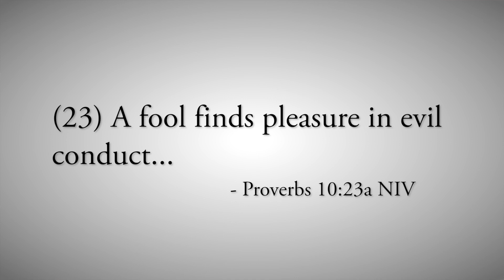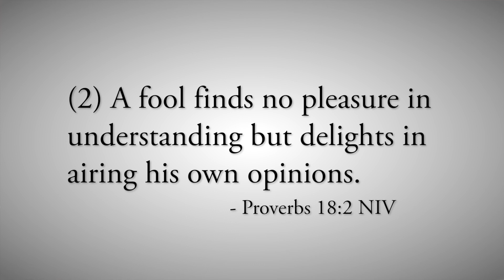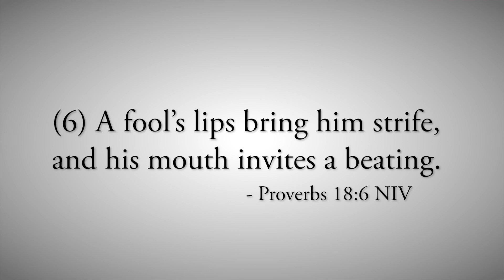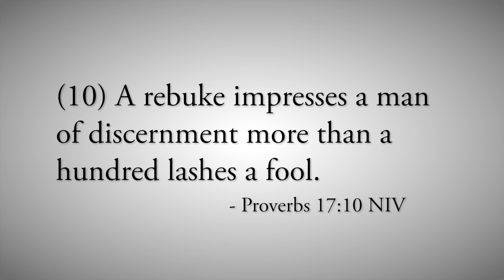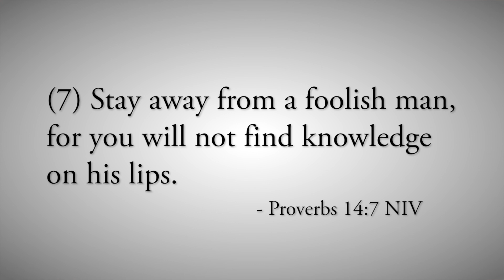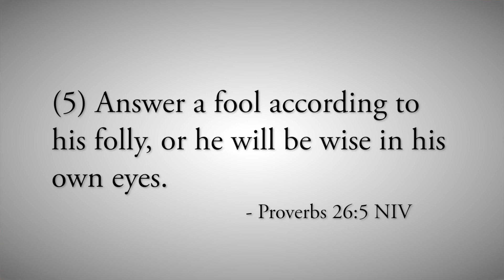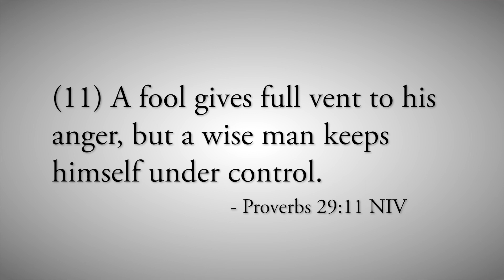The Wise, The Fool, & The Wicked (Part 4)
People are capable of being wise, foolish, and wicked. One of the five types of fools in Proverbs, and the most frequently described, is the “stubborn fool.” This person easily slides into wickedness and evil behavior. He knows what he should do and regularly chooses not to do it. This teaching elaborates on this kind of foolish behavior and how to respond to it.

Verses: Prov. 10:23; 14:7, 16; 17:10; 18:2, 5; 26:3-5, 11; 29:11